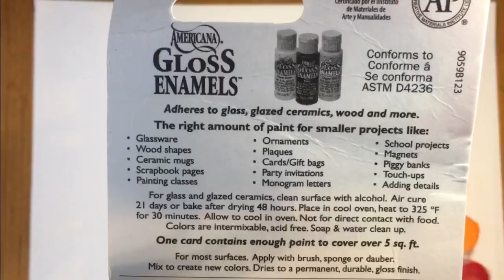How to dot a cup ~ mandala art ~ Hand made gifts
My finished art pieces are for sale free UK shipping on all items

Folkart multi surface widely available online or UK eBay

decoart gloss enamel paints widely available online or UK eBay